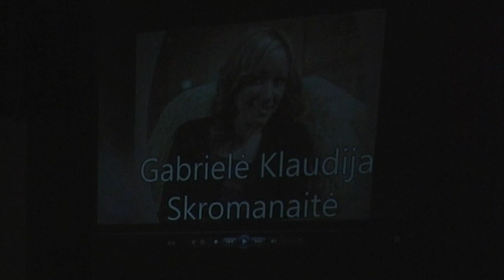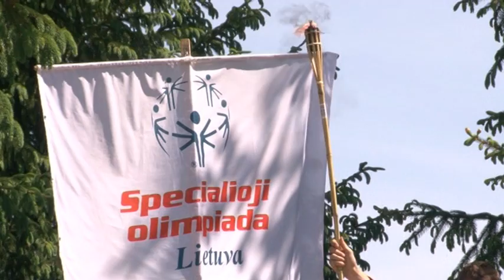TV laida „Radviliškis šiandien ir rytoj" (2013-06) 2 dalis